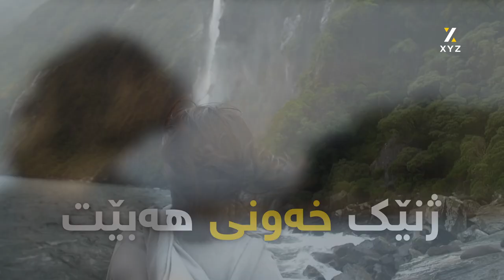پیاوان سەرسامی ئەم جۆرە ژنانەن